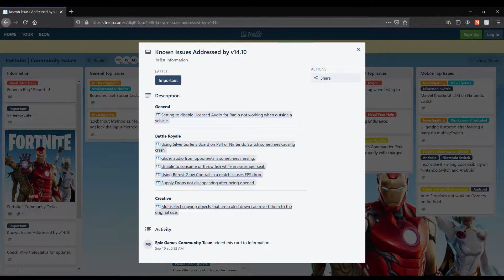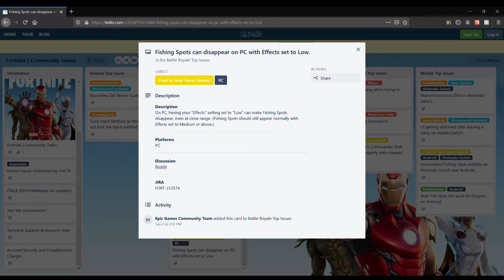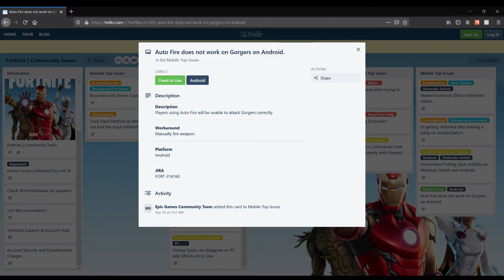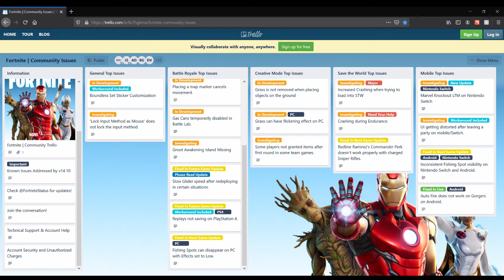Fortnite | Community Issues For All Platforms.. 09.14.2020 Update from Trello FN Issues..